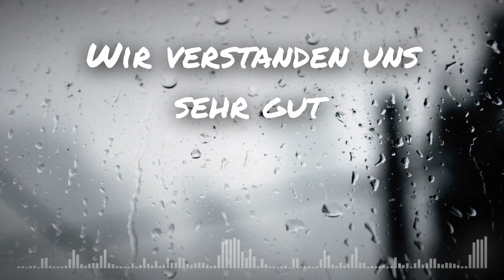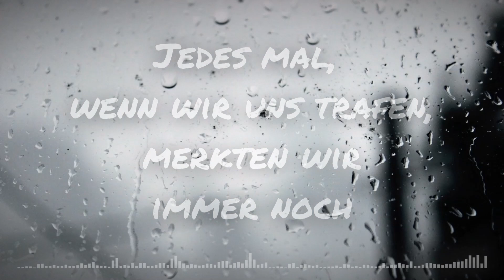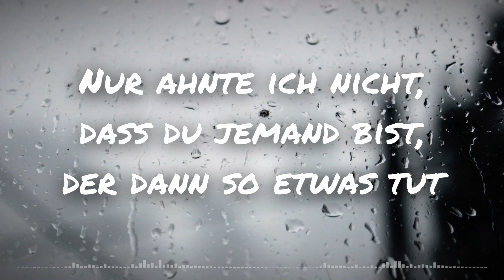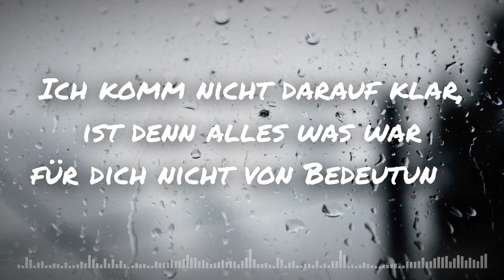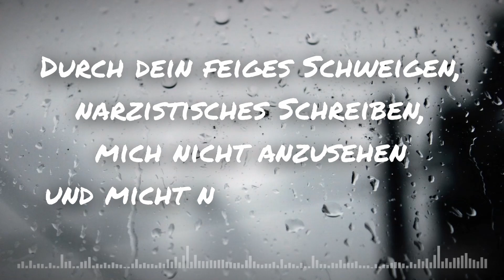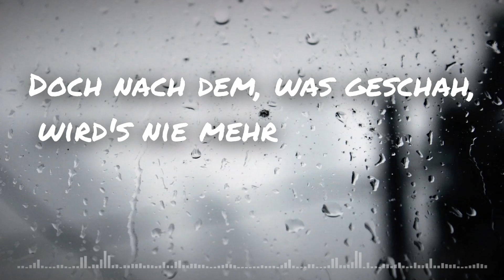Ein Freund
Ich habe ein Lied geschrieben. Über eine zerbrochene Freundschaft und an einen verlorenen Freund. So persönlich das Lied auch ist, so finde ich es doch zu schade, um es einfach im Geheimen vermodern zu lassen. Musikalisches Feedback ist wie immer herzlich Willkommen!

Made with Cubase Pro, Wallpaper Engine and DaVinci Resolve (and lots of love and grief)